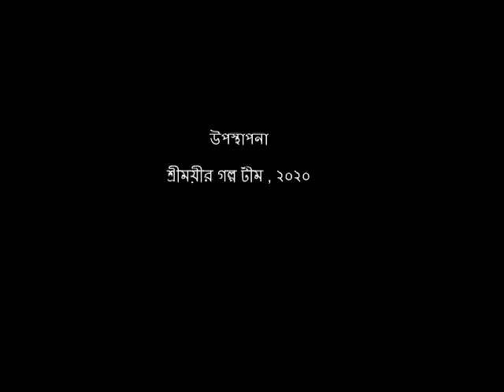Harano Budho Gupti - Samaresh Basu